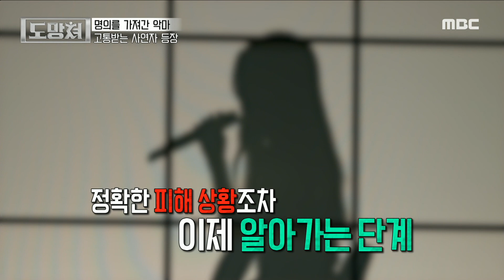[도망쳐] 명의를 가져간 악마... 사회 초년생 사연자 등장, MBC 230910 방송